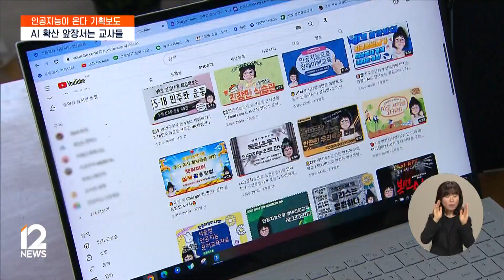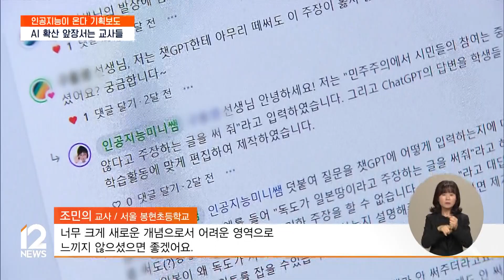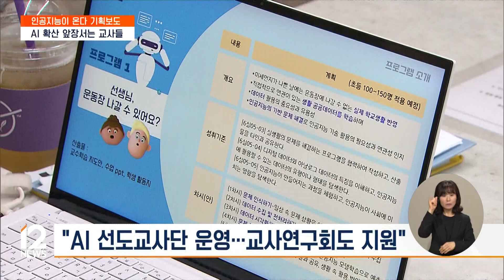"인공지능 장벽 허물자" AI 확산 나선 교사들 [인공지능 기획] / EBS뉴스 2023. 06. 15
오는 2025년부터 인공지능 기술을 기반으로 한 디지털교과서가 교실에 도입됩니다. 하지만 AI 하면 어려운 기술로만 느끼는 교사들이 많죠.

이런 동료 교사들을 위해 인공지능 기술을 쉽고, 간단하게 설명해주는 교사들이 있습니다.

송성환 기자의 보도입니다.

[리포트]

서울 한 초등학교의 교사 조민의씨.

학교에선 8년 차 교사지만 온라인 공간에선 인공지능 미니쌤이란 활동명으로 더 유명합니다.

어떻게 하면 인공지능 기술을 수업에 잘 활용할 수 있을지 알려주기 위해 만든 영상만 지난 1년 동안 100여 개.

인공지능을 활용한 계기교육 자료부터 AI 기술과 정책을 쉽게 풀어주는 내용까지 교사들의 AI 멘토 역할을 하고 있습니다.

인터뷰: 조민의 교사 / 서울 봉현초등학교
"저희가 지금 살아가고 있는 시대와 아이들이 살아나갈 시대가 완전히 다르기 때문에 그래서 선생님들께서 인공지능을 배우셔야 하지만 너무 크게 새로운 개념으로서 어려운 영역으로 느끼지 않으셨으면 좋겠어요."

2025년 AI 교과서가 도입되는 등 이제는 현실로 다가온 인공지능 기술.

하지만 현장 교사들에게 인공지능은 낯선 기술인 것이 현실입니다.

인터뷰: 김정은 경기 초림초등학교 교사 / AI 교사연구회 활동
"사실 이렇게 어려운 거 아니고 선생님들도 충분히 하실 수 있다고 연수를 가면 말씀을 드리는데 선생님들은 그 인공지능 자체가 뭔가 어렵고 컴퓨터도 잘 해야 될 것 같고 로봇도 잘 만져야 될 것 같고 그렇게 생각을 하시더라고요."

교육부는 교사들의 적극적인 참여가 디지털 전환의 성공을 가를 열쇠로 보고 교사 연수에 집중하고 있습니다.

우선 디지털교과서가 먼저 도입되는 영어, 수학, 정보 교과 교사 16만 명에 대해 올 겨울방학부터 대규모 연수를 시작합니다.

무엇보다 시도별로 선도교사단을 육성해 현장 안착의 마중물로 삼겠단 계획입니다.

한국과학창의재단 등 관련 기관들도 인공지능 교사연구회를 지원해 현장에 적용 가능한 지도안 등을 개발하고 있습니다.

인터뷰: 유민정 경기 평촌초등학교 교사 / AI 교사연구회 활동
"현장 교사들은 뭐가 힘든지를 저희가 가까이에서 알고 있기 때문에 그런 부분들을 교사연구회에서 관심 있는 사람들이 모여서 그 부분을 조금 더 적극적으로 지원을 해 주고 도움이 될 수 있을 것이라는 (기대를 하고 있습니다)."

최근 조사에서 디지털교과서를 두고 교사들은 기대만큼이나 우려하는 시각도 많은 것으로 나타났습니다.

인공지능 기술 장벽을 낮추기 위해 나선 교사들의 노력이 AI 교육 확산의 밑거름이 될 수 있을지 주목됩니다.

EBS 뉴스 송성환입니다.